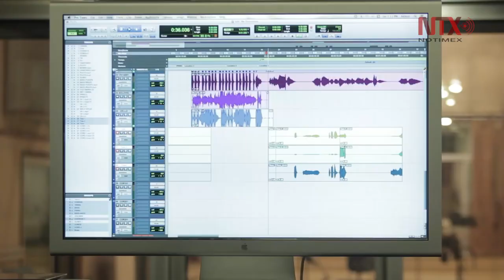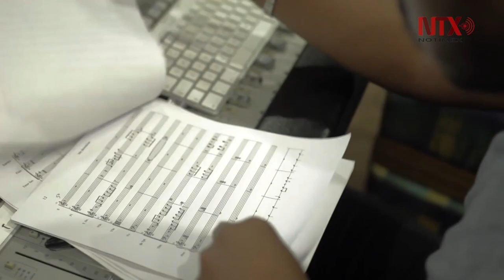Orquesta Failde y Omara Portuondo invadirán Salón Los Ángeles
Además del ya conocido repertorio de Omara y la Orquesta Failde estrenaran material discográfico.